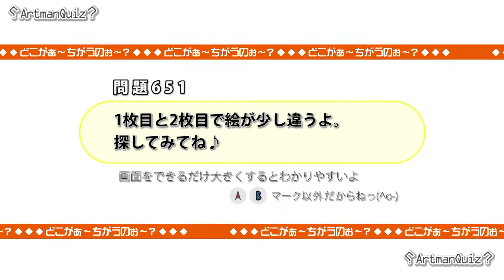どこかが変わる映像クイズ Artman VisualQuiz#651